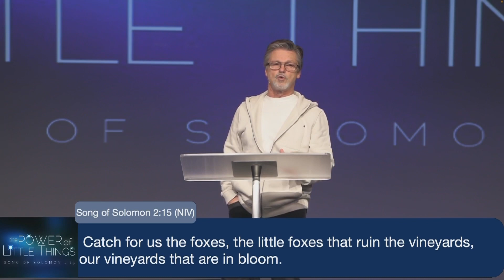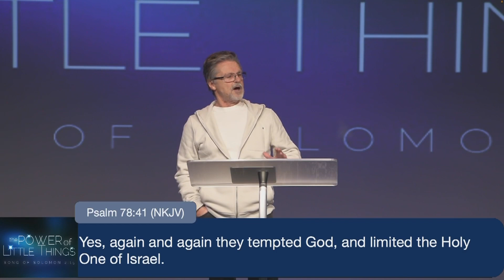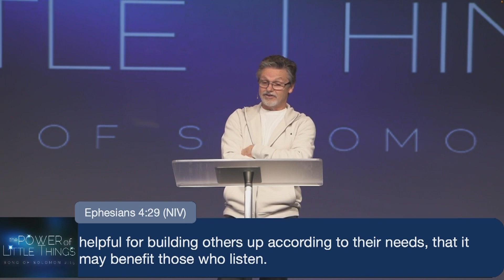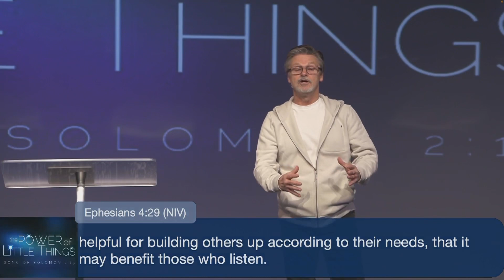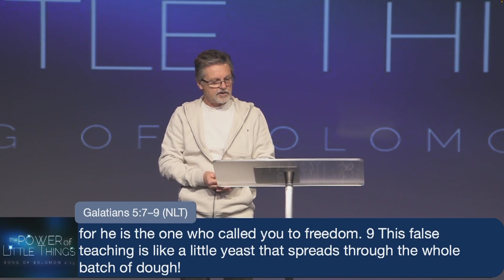The Power of Little Things Part 2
A message from Pastor Archie Neal.